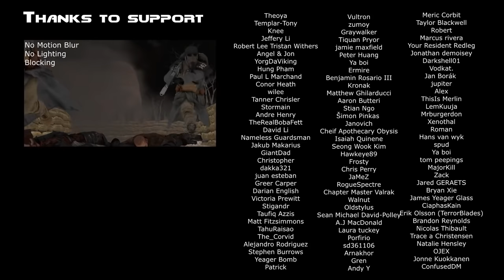워해머,Warhammer40k Death Korps of Krieg - SODAZ Reupload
I played no part in the making of this film.

I don't know what's coming, but I could be getting a Cease and Desist in the near future if they publish it on their own site.

Edit 17/05/2021: Here's Vox-Caster's sound track for when the Kreiger's showed up. Again, I had no part in composing or publishing this music.